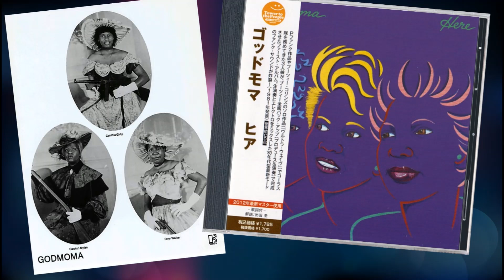Godmoma - Taste Of Magic (1981) HQ Uptempo P-Funk/Funk/Disco (Bootsy Collins) Japan CD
P-Funk at it's best! One of Bootsy's best productions, right up there with The Brides of Funkenstein and Parlet.

Godmoma was a trio of female vocalists that consisted of Cynthia Girty (aka Baby Love), Carolyn Myles (Baby Kay), and Tony Walker (aka T Baby). As individuals, the members of Godmoma have worked with artists such as Bobby Womack and David Ruffin. Godmoma released one album entitled, "Here", in 1981, on Elektra Records. The LP was produced by P-Funk bassist Bootsy Collins and included musical contributions by Sly Stone, Fred Wesley, Maceo Parker, and Catfish Collins, among others. Here's a track of that LP taken from the Japanese CD reissue. WARNING!! The album is hazardous to your feet, enjoy :)